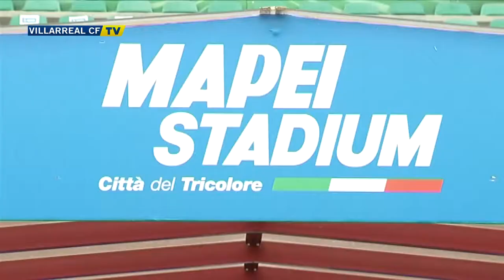Resumen del US Sassuolo 1 - 1 Villarreal CF (pretemporada 2015/2016)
El Villarreal empató a uno ante el Sassuolo de la Serie A italiana en un partido más difícil de lo esperado. El rival, que  comenzó adelantándose en el marcador, le puso las cosas muy difíciles al submarino amarillo.